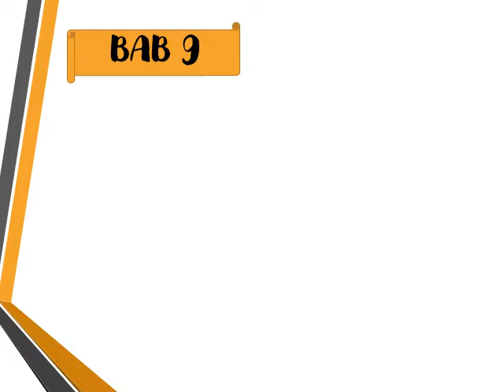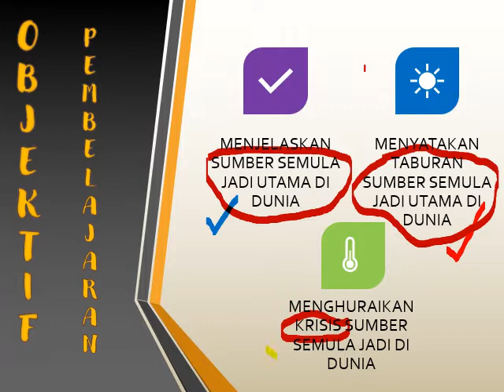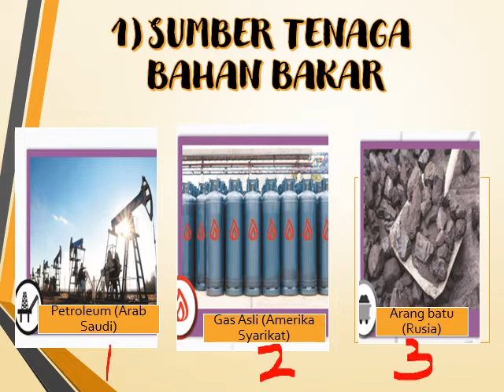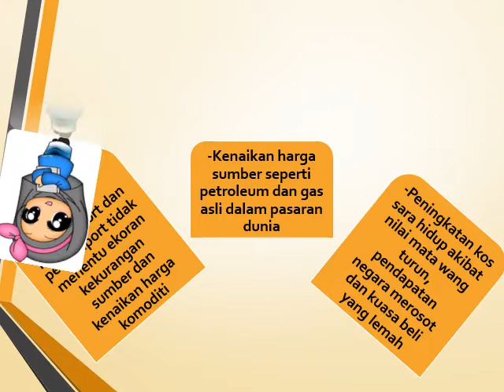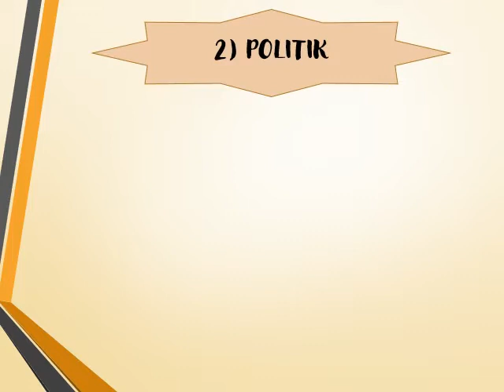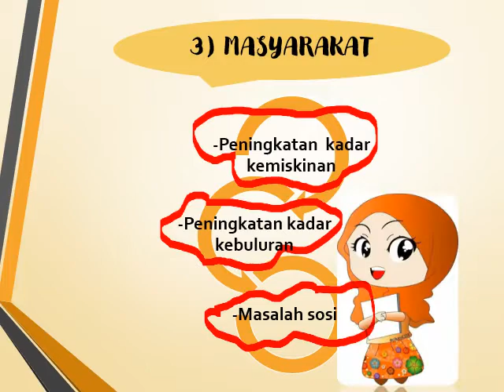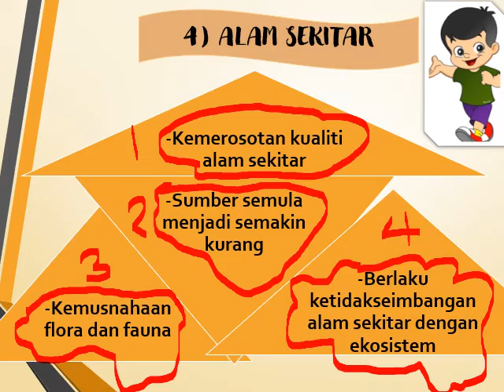GEOGRAFI TINGKATAN 3 (BAB 9 SUMBER SEMULA JADI DI DUNIA 9.1 &9.2)